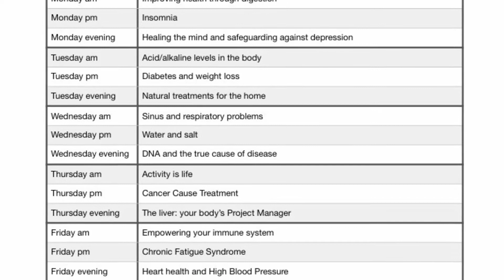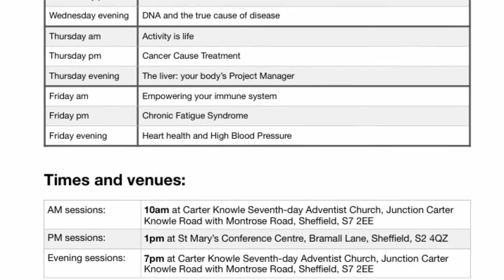Health Seminars- Barbara O’Neill Promo 2 with Maureen Howard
Health Seminars Promo 2
Presentation by Maureen Howard
International speaker will be Barbara O’Neill